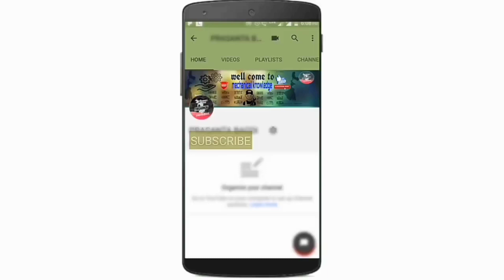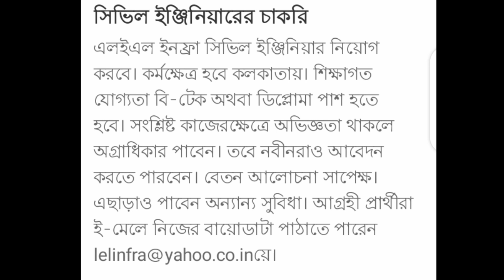Bengali.প্রাইভেট চাকরি DIPLOMA/B.TECH দের জন্য.2020 new Job update april month.আবেদন করুন .mechanica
ডিপ্লোমা / B.tech পাস আউট দের জন্য দারুন সুযোগ

Private job diploma/Btech